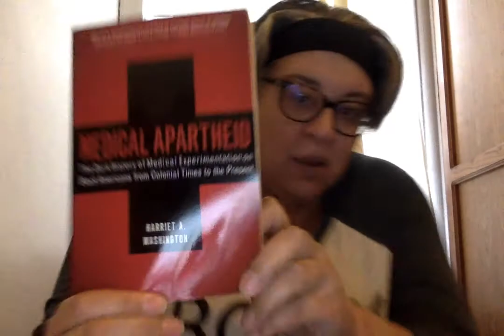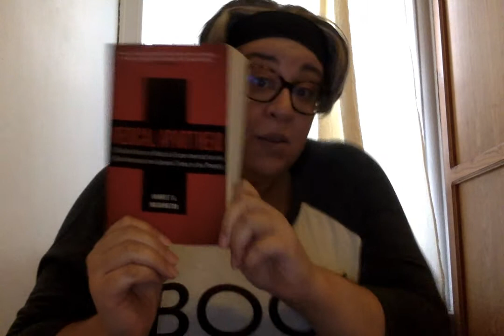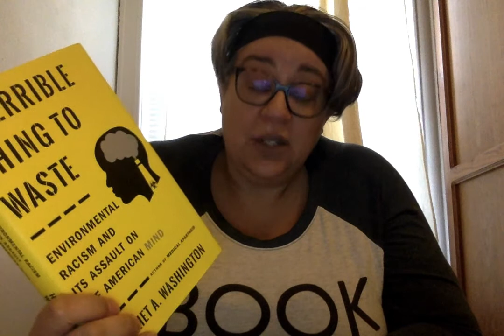Tara Betts on Harriet A. Washington's MEDICAL APARTHEID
Betts discusses Harriet A. Washington's MEDICAL APARTHEID: THE DARK HISTORY OF MEDICAL EXPERIMENTATION ON BLACK AMERICANS FROM COLONIAL TIMES TO THE PRESENT. Washington's A TERRIBLE THING TO WASTE: ENVIRONMENTAL RACISM AND ITS ASSAULT ON THE AMERICAN MIND, Dorothy Roberts' earlier book KILLING THE BLACK BODY, and the 1997 film "Miss Evers' Boys" are also mentioned here.